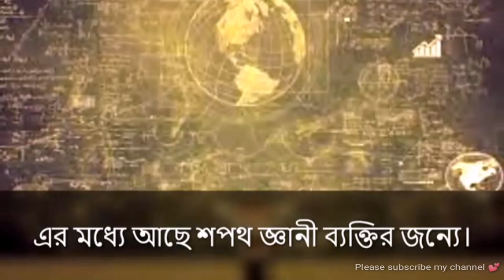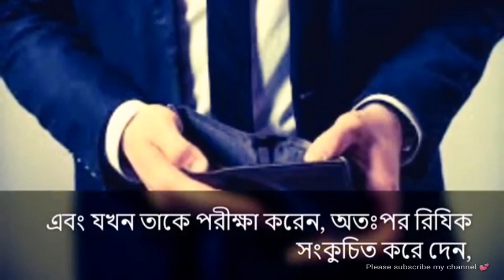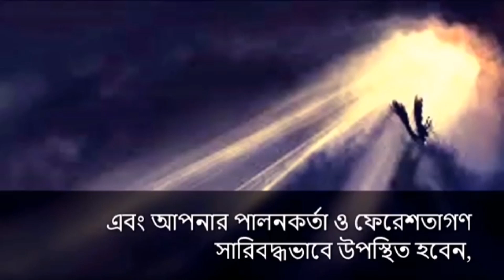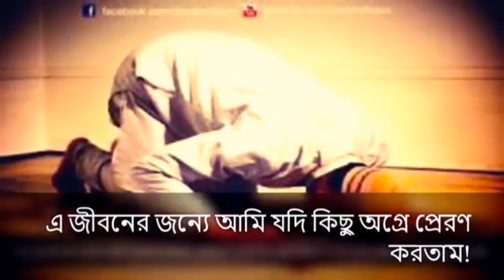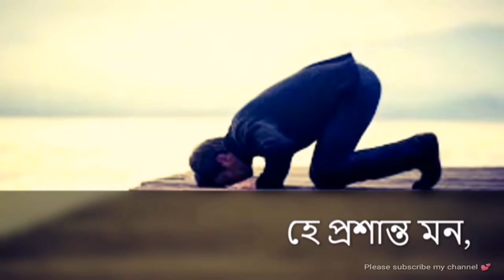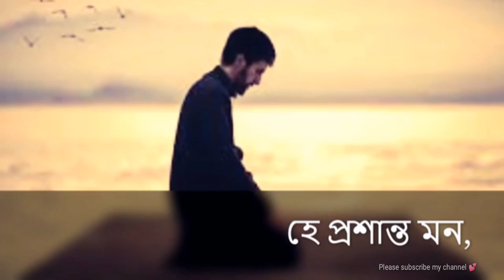Surah Al fajr 苏拉法赫尔 سورة الفجر Сура Аль фаджр সূরা আল ফজর বাংলা অনুবাদ คัมภีร์กุรอาน Surah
Surah Al Fajr Emotional Recitation Crying Hani Ar Rifai, surah al fajr recitation bangla meaning, surah fajr bangla, surah fajr bangla translation, surah fajr bangla meaning, Surah Al-Fajr with bangla translation recited by Hani ar Rifai, quran bangla surah al fajr, bangla quran surah al fajr, In The Name of Allah, The Beneficent, The Merciful Sūrat al-Fajr (Arabic: سورة الفجر‎, “The Dawn”, “Daybreak”) is the eighty-ninth chapter (sura) of the Quran with 30 verses. The sura describes destruction of disbelieving peoples: the Ancient Egyptians, the people of Iram of the Pillars, and Mada'in Saleh. It condemns those who love wealth and look with disdain upon the poor and orphans. Righteous people are promised Paradise – the final verse says "And enter you My Paradise!".
The Surah is so designated after the word wal-fajr with which it opens. This Surah, like many other Meccan Suras, contains short, meaningful, awakening verses with abundant warnings. There are several oaths mentioned in the first part of the Surah that have no precedent and are primarily for warning the transgressors about the divine punishment. Another part of this Surah points to some of the ancient rebellious nations, such as the 'Ad and Thamood people; and also to Pharaoh. The transgressor, and the divine punishment that destroyed them, which is a lesson for all arrogant powers so that they may take careful account of their situation. In the next part of the Surah, which relates to the previous parts, Man's trial is mentioned and his neglect, in doing good deeds, is very sharply criticized. In the last part of the Surah the discussion is about the Hereafter and the fate of the wrongdoers and unbelievers, and presents a contrast in regard to the great rewards that the believers will receive; those whose souls are at rest. The Virtue of Studying Surah Fajr Regarding the virtue of studying this Surah, a tradition from the Prophet (S) says: "Allah forgives the mistakes of whoever recites, Surah Fajr, on the 'Ten Nights', (i.e., the first ten nights of Zul-Hajj), and it will become a light on Dooms Day for the one who recites it at other times ((of the year)”.1 Also, a tradition from Imam Sadiq (as) says: "Recite Surah Fajr, which is Husain-ibn-Ali's Surah, in your prayers, whether they be obligatory or optional. He who recites it will be with him (Husain ibn Ali) at the same place in Heaven on the Day of Judgement".2 Introducing this Surah as Husain-ibn-Ali's Surah may be for the reason that the clear example of the 'serene soul' as mentioned at the end of the Surah, is Husain-ibn-Ali (as), as the idea has also been cited from Imam Sadiq (as) about the same verses. Or, perhaps, it is for the same reason that one of the commentaries about the 'Ten Nights' means the first ten nights of Muharram, (the first month of the Muslim new year), which is closely relevant to Husain-ibn-Ali (as).